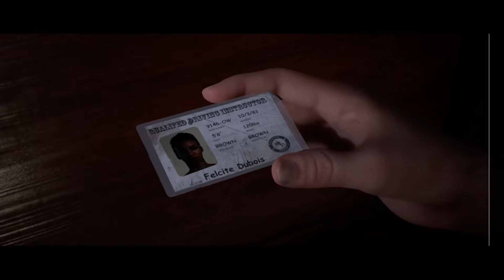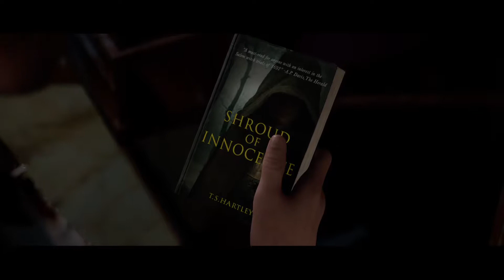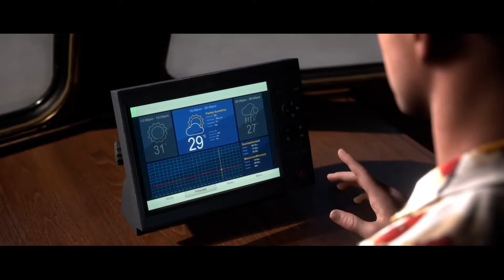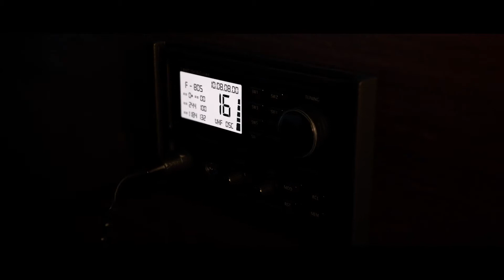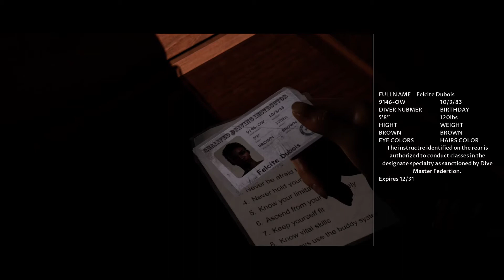Morrpix Plays Man of Medan - Part 8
Watch Morrpix play Man of Medan. Games will be streamed at roughly 9:30PM weeknights. If you like this video, then please spread the word. Likes, comments & subscriptions will help do that. - Send a friend request to Morrpix on Xbox and PS4.